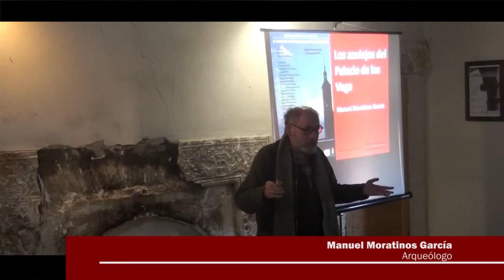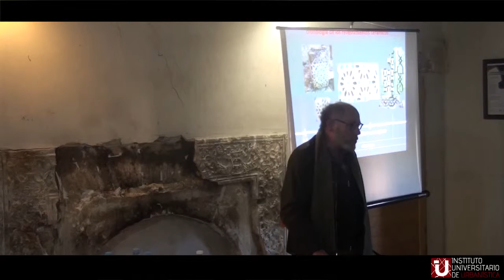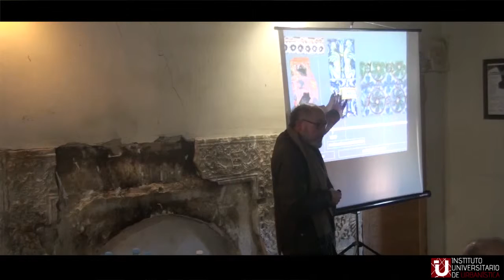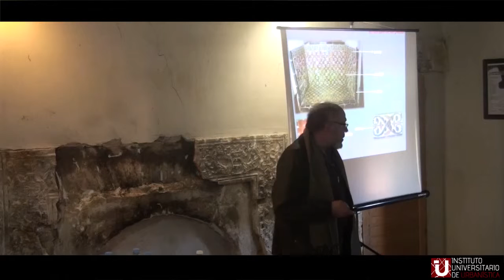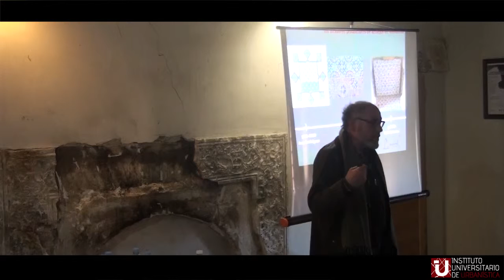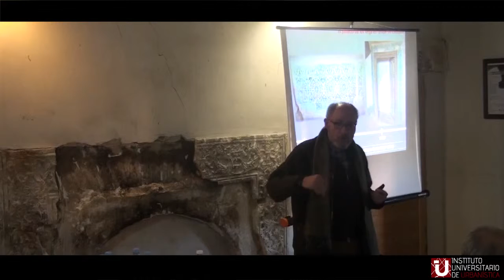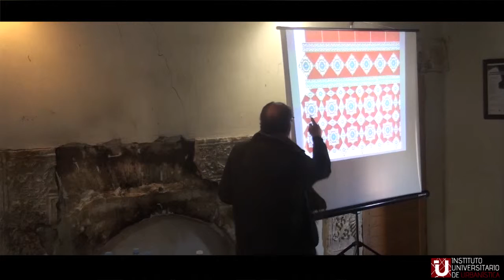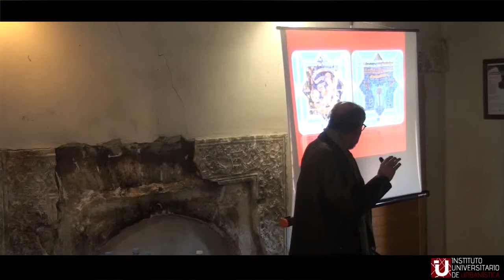7. Los azulejos del Palacio de los Vega